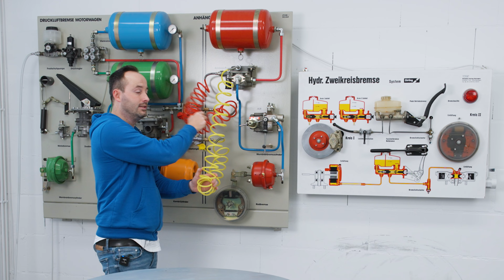Was sind die Unterschiede zwischen rotem & gelben Kupplungskopf? (LKW) | DIALOG BZ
Wir erklären dir heute, WAS du zum Bremsvorgang beim Anhänger wissen musst & was die Unterscheide zwischen dem roten und dem gelben Kupplungskopf sind.
Im Schulungsraum zeigt dir Chrissi anschaulich, wie so eine Bremse funktioniert und was die Unterschiede zu anderen Bremsensysteme sind.

Fragen kannst du uns gerne jederzeit in den Kommentaren oder auch persönlich stellen. Unsere Kontaktdaten findest du unten.

Dialog Bildungszentrum
Transport und Logistik GmbH & Co. KG
Otto-Hahn-Straße 27
48301 Nottuln